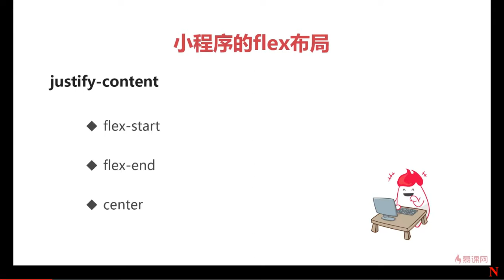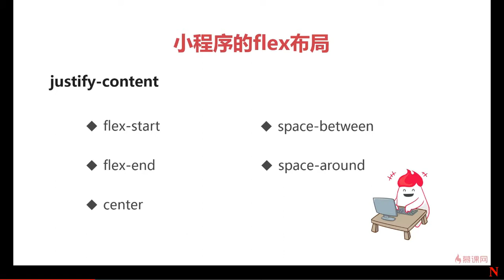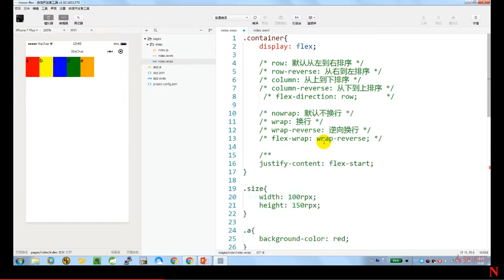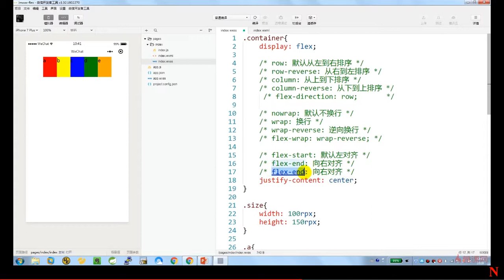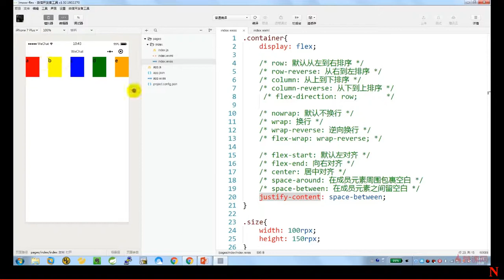2 4 justify content 讲解